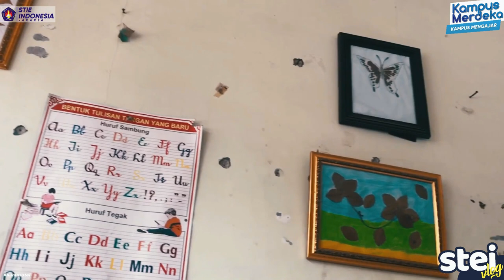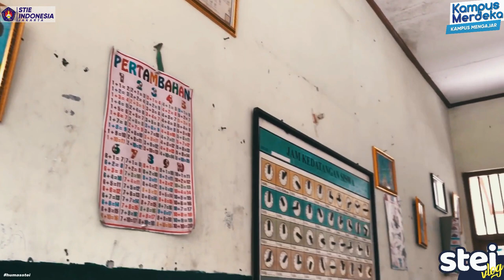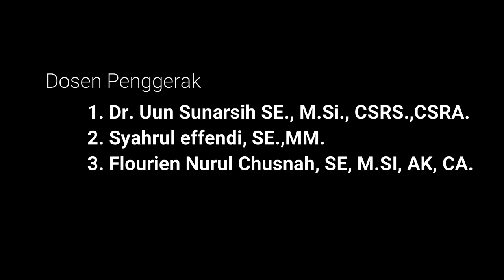Stei Vlog #3 : Kampus Mengajar - Fauziyyah Az zahra (S1 Akuntansi 2018)